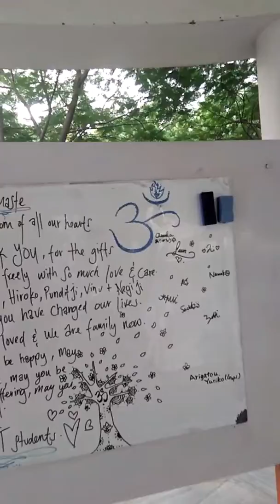Krishna ji in DhyanMandir Sarvadaman Banerjee AASNAYA VLOGS I STARTED MY VLOG JOURNEY FROM RISHIKESH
Lovely site and singing with Shri Krishna, feeling  blessed.

Rishikesh Retreat Morning walk with Krishna jee who played role in SHRI KRISHANA ,Such an amazing experience . i came here to do a retreat with Krishna jee HUM SAB KE PAYARE PRABHU  SAKSHAT DIKHTE HAIN INME .
Morning Walk with Krishana jee Sarvadaman Banerjee , Real Master 2 create A Master in You! AASNAYA VLOGS
I STARTED MY VLOG JOURNEY FROM RISHIKESH .
Krishna ji in DhyanMandir Sarvadaman Banerjee AASNAYA VLOGS